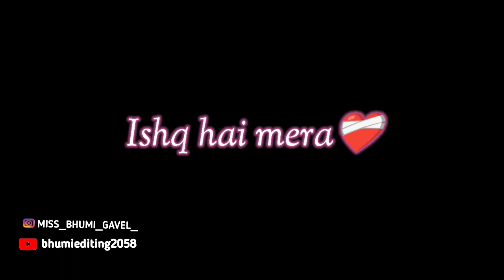Ishq hai Mera ❤️lyrics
Tu mohobbat hai ishq hai mera ik ibadat hai sath ye tera black screen status

tu mohobbat hai ishq hai mera black screen status,
tu mohabbat hai ishq hai mera black screen status,
tu mohabbat hai ishq hai mera black screen status lofi,
tu mohabbat hai ishq hai mera black screen status female,
tu mohabbat hai ishq hai mera black screen,
tu mohabbat hai ishq hai mera slowed reverb black screen,
tu mohabbat hai ishq hai mera black screen video,
tu mohabbat hai ishq hai mera whatsapp status black screen,
tu mohabbat hai ishq hai mera lyrics black screen

Tu Mohabbat Hai Lyrics Details
Song Title: Tu Mohabbat Hai
Music Director: Sachin, Jigar
Lyricist: Mayur Puri
Singer(s): Atif aslam, Monali Thakur, Priya Panchal